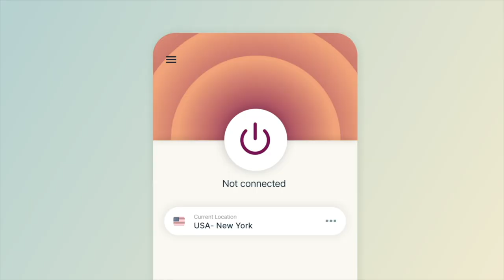Tall Girl Watches *TALL GIRL 2* (and kind of likes it)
and find out how you can get 3 months of ExpressVPN free!

tall girl 2 tall girl movie netflix commentary review reaction react sabrina carpenter movie trailer film